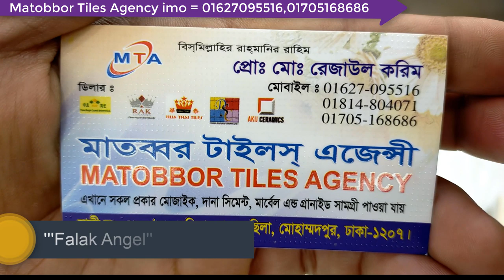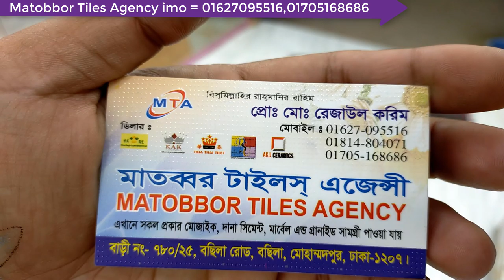ওয়াল টাইলস কালেকশন ||চোখ ধাঁধানো সৌন্দর্য ঘর কে সাজিয়ে নিন সস্তায় ওয়াল টাইলস কিনুন, Falak angel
shop name: ( )